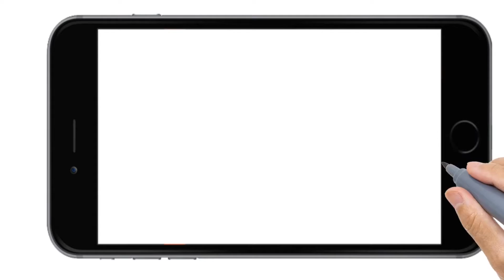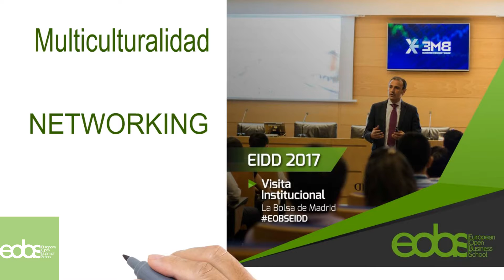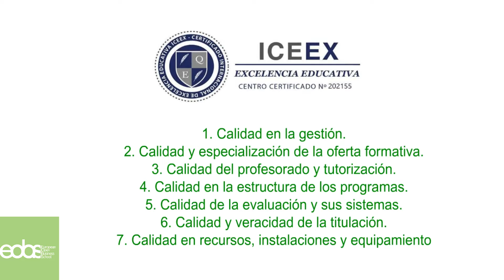TASK INFOZOOM PERÚ -